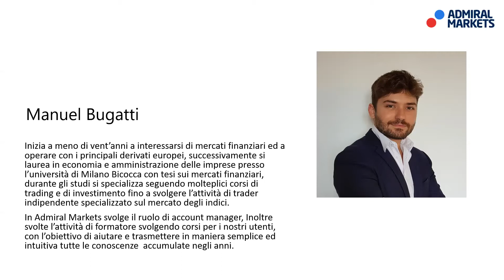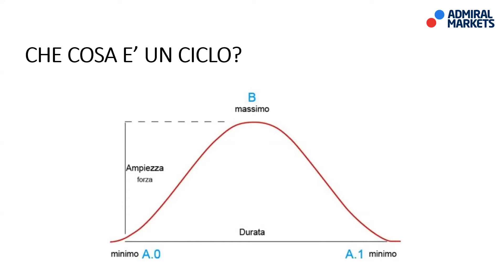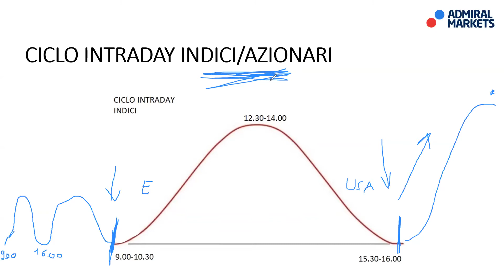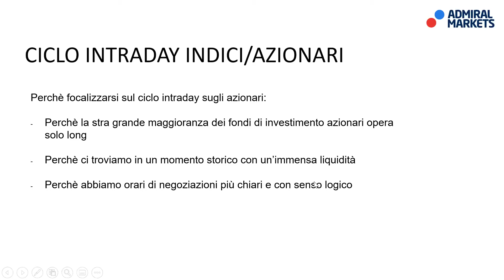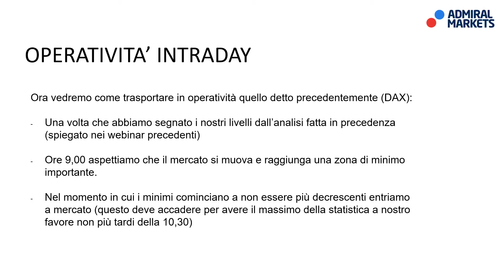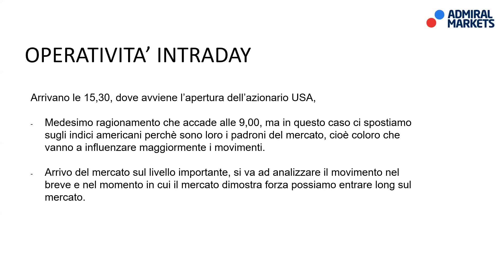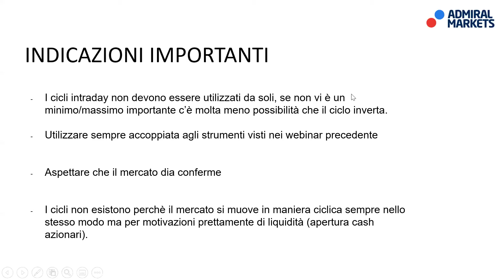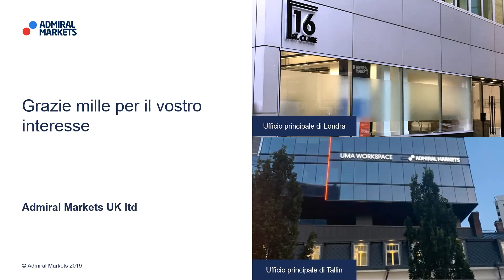7# ANALISI CICLICA OPERATIVA TRADING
Settima lezione del corso di trading online di Admiral Markets

Analizziamo insieme come utilizzare l'analisi ciclica nel trading intraday e come utilizzarla a livello di strategia di trading